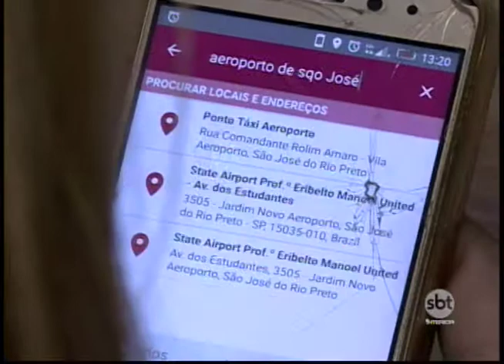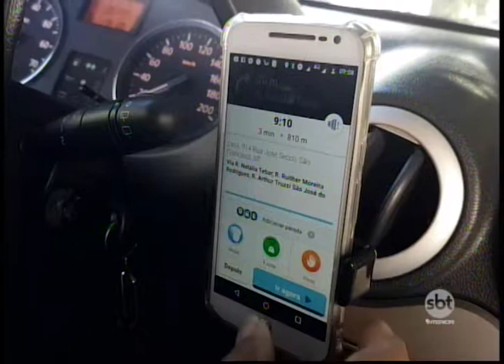Mulheres lançam aplicativo exclusivo para transporte feminino